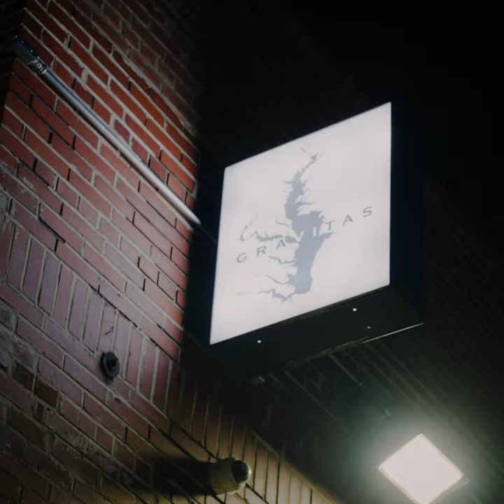SNEAK PEEK Season 2 Episode 2: Cooking with Michelin Award Winner Chef Matt Baker of Gravitas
SNEAK PEEK: Made for TV - Cooking with Michelin Star Chef Matt Baker of Gravitas • Season 2, Episode 2

A Michelin chef recently compared us to Netflix “Chef's Table" 👨🏻‍🍳 In this episode of James Bell Kitchen Table we make a 27-ingredient salad with Gravitas' Chef Matt Baker and learn how his staff made it through COVID-19 shutdowns by putting their usual menu aside and serving their favorite family recipes to D.C. residents.